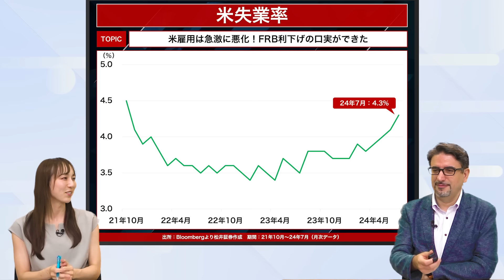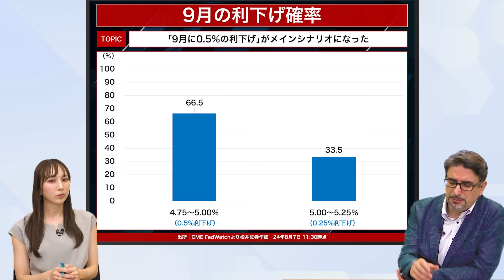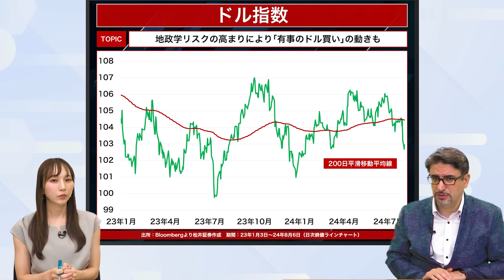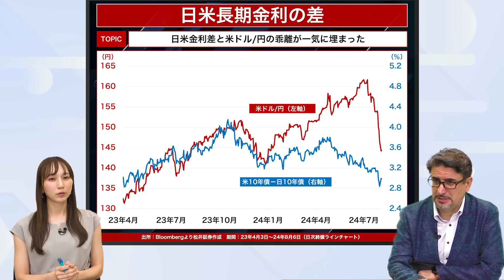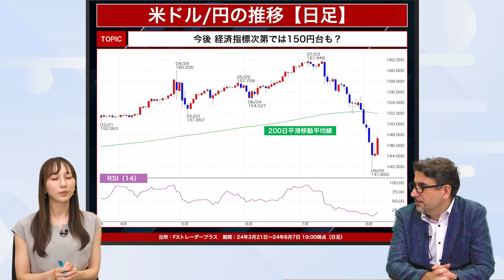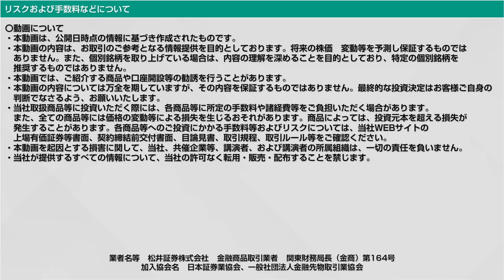【エミンの月間為替相場見通し8月号】米ドル/円 乱高下の背景と今後の予想レンジを解説！円高トレンドは続くのか？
エミンの月間為替相場見通し2024年8月号！天才エコノミストのエミン・ユルマズ氏が、岸田彩加さんと米ドル/円について解説します。エミンさんの今後の見通しに注目です。

0:00　米ドル/円の振り返り：乱高下する米ドル/円。ファンダメンタルズに沿わぬ不安定な相場に。
3:41　米長期金利：米景気悪化で大きく下がった金利。為替にも大きく影響を及ぼす。
5:30　米失業率：いよいよ隠せなくなった米景気悪化！ただ米大統領選へ影響あるのは半年前の結果まで!?
9:09　9月利下げ確率：｢9月に0.5％利下げ｣はもはやメインシナリオ！米経済への見方が大きく変わってきた
11:31　ドル指数：対円で大きく下落したものの、地政学リスクの影響で｢有事のドル買い｣の動きも。
12:30　日米長期金利の差：日米金利差と米ドル/円の乖離は、足元一気に埋まりつつある。
19:09　米ドル/円の見通し：今後の見通し、レンジの目安は？